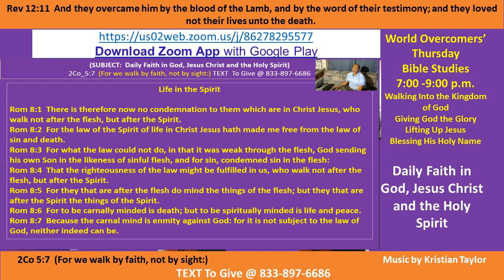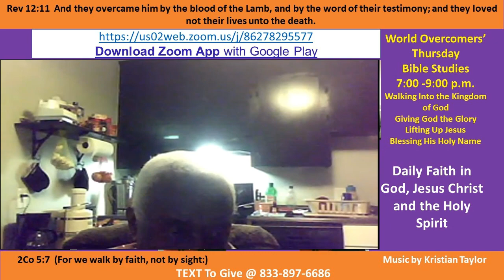Kenny Taylor - WOCM - Daily Faith in God, Jesus Christ and the Holy Spirit Pt C- 15 Oct 2020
Vision Statement - Give God the Praise